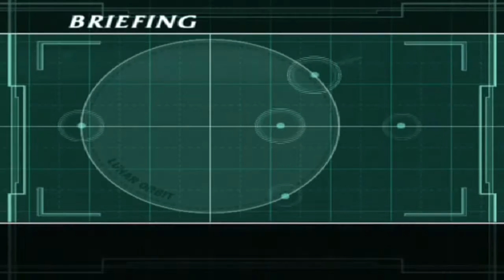Mobile Suit Gundam: Encounters in Space - Walkthrough - Ace Pilot: Char Aznable - #3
Welcome back Newtypes! Will and Spencer play Mobile Suit Gundam: Encounters in Space

This is a walkthrough of Mobile Suit Gundam: Encounters in Space Ace Pilot mode Char Aznable's story campaign.

► Newtypes! VOTE on Gundam games for us to play!